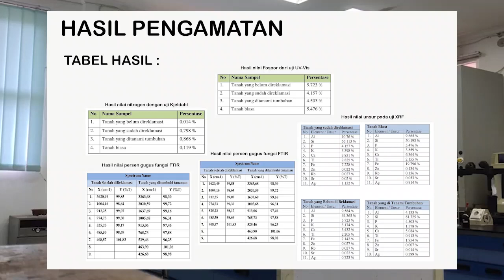Kegiatan MBKM 2022 Mahasiswa Kimia - Riset di Lab. Fisika dan Kimia UBB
Oleh :
Soluna Desbait Hutagalung dan Tim Fisika